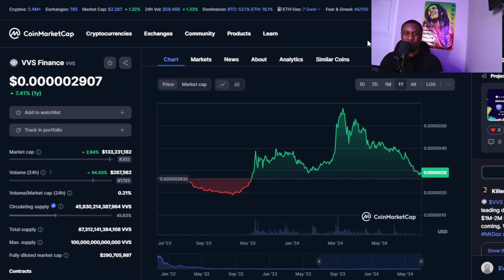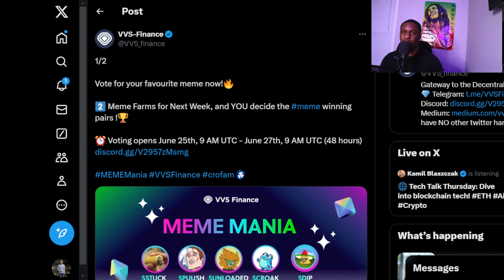VVS FINANCE WHATS GOING ON !